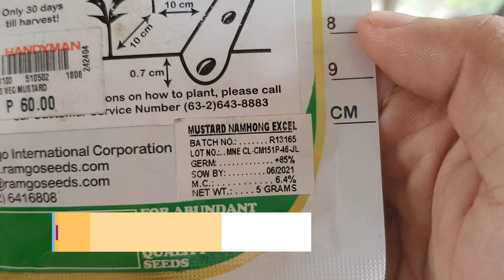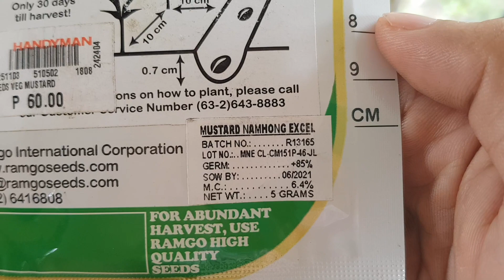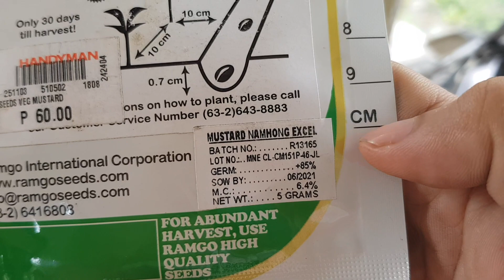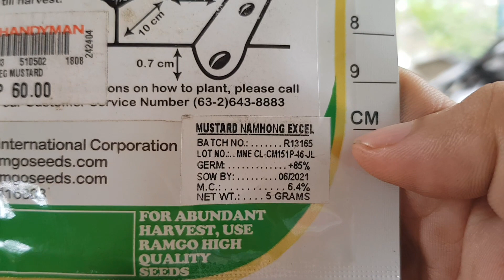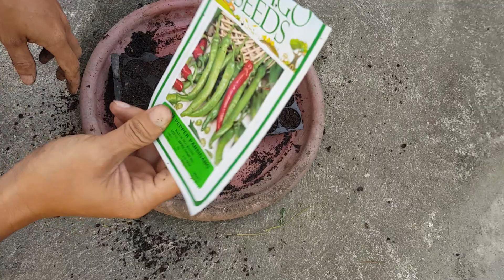Bakit ayaw TUMUBO ng tanim mong buto?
Paano magtanim ng sili ni Mang Inasal - PART 2

Bakit nga ba ayaw tumubo ang mga tanim mong buto? Ang video na ito ay tungkol sa mga rason kung bakit ayaw tumubo ng mga itinanim mong mga buto. Sa bandang huli ng video ay magtatanim ako ng panibagong batch ng sili at sii ni mang inasal. At alamin natin ang tamang pagtatanim ng siling kulay lila o purple o violet.